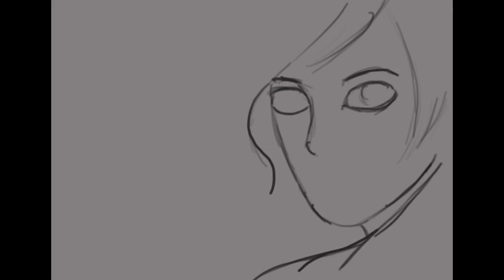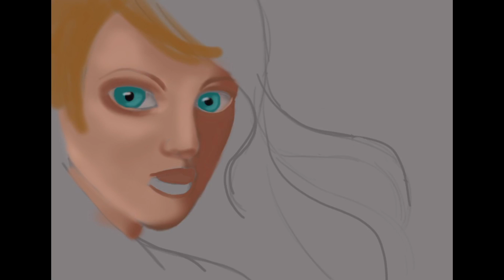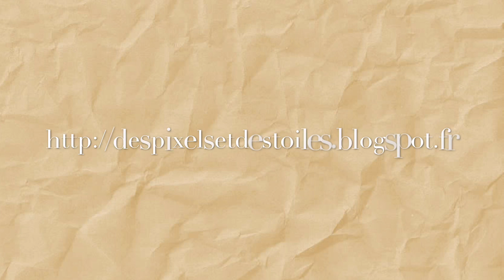Vénétia [Digital Painting with Procreate]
Réalisé avec Procreate sur iPad Pro.